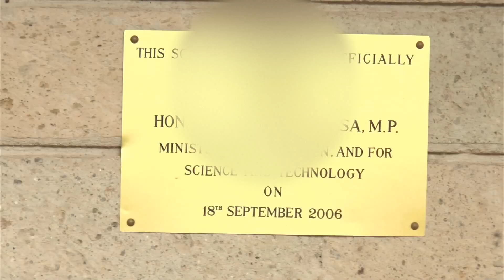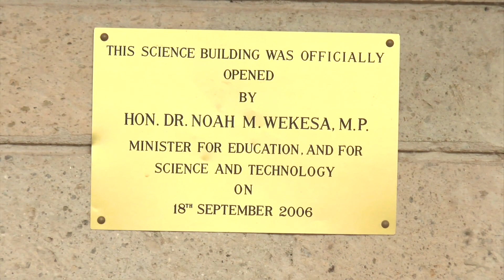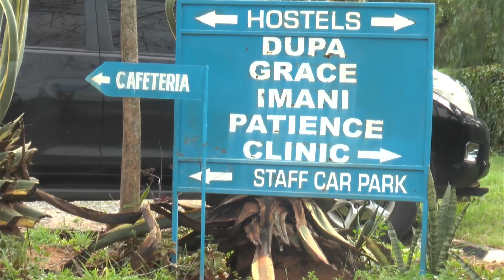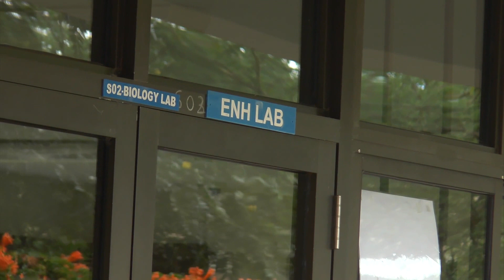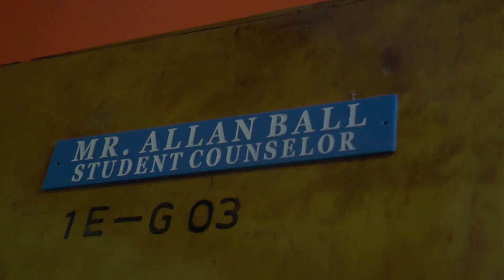GOVERNMENT SPONSORED STUDENTS IN DAYSTAR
This video explains the challenges government sponsored students face in private higher learning institutions.